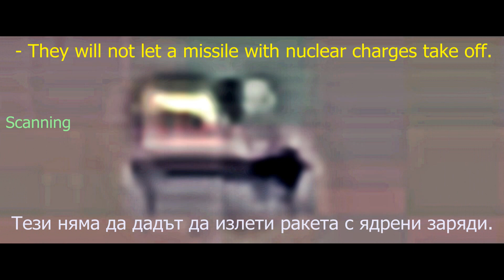UFO Real ALIENS